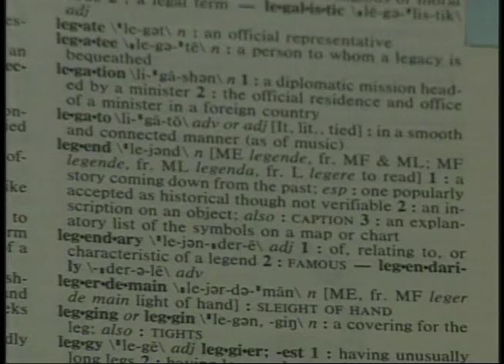bob randy legends pkg